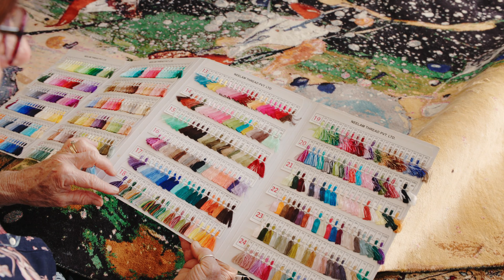Dena Lawrence Rugs: Bring A Touch of Luxury To Your Home With These Unique, Handwoven Silk Rugs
Looking to add a touch of luxury to your home with some unique rugs? Look no further than Dena Lawrence Rugs.

Introduction: Hi, my name is Dena and I'm here to talk about Dena Lawrence Rugs. If you're looking for something unique that will really bring your home to life, then you need to check out what this company has to offer. They have some of the most beautiful rugs I've ever seen and they're sure to add a touch of luxury wherever you put them.

The Universe silk rug by designer Dena Lawrence is a work of art to behold. This luxurious, handwoven rug is of the highest quality, and its beauty is truly mesmerising. The design captures the original painting of how opposites within the psyche are explored in the voids of darkness and light in space. Celestial nebula, planets and stars populate galaxies stretching to infinity and beyond. Universe represents the high vibration of energetic being beyond the physical realm. With its intricate details and stunning colours, this rug is sure to be a showstopper in any home. Whether you're looking for a conversation piece or a simply want to add a touch of luxury to your space, the Universe silk rug is sure to meet your needs.